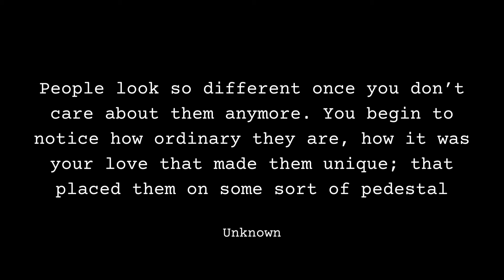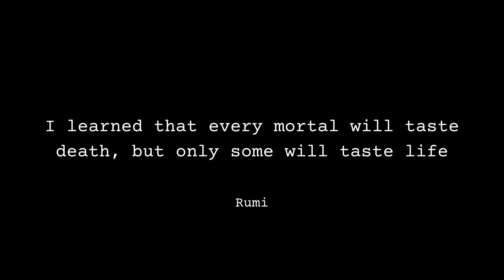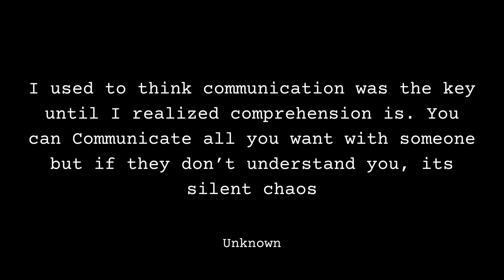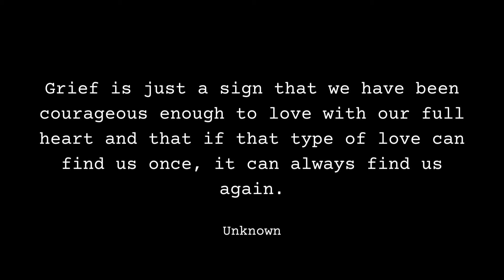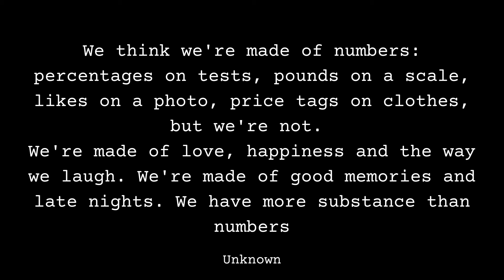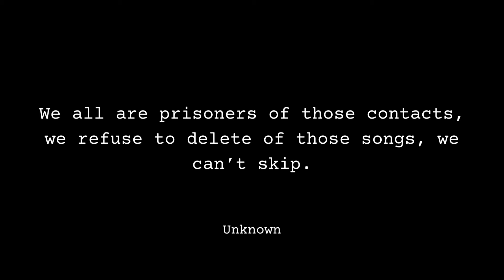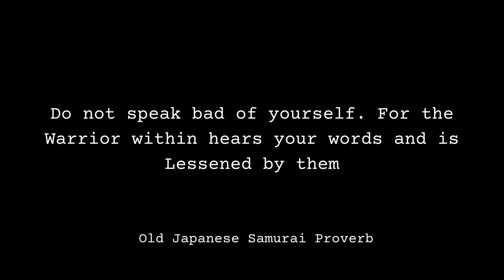Quotes on Life | 20 Crazy Quotes on Life (That will change your Outlook)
"Quotes on Life | 20 Crazy Quotes on Life that will change your Outlook" is a collection of the most powerful quotes on life that have changed my life for the better and I hope that at least one of them can change yours.

No matter what happens or where life takes us, I hope these quotes will find a way to inspire you.